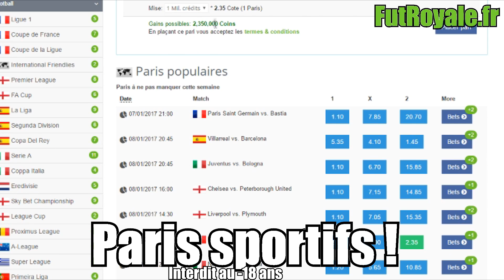FIFA 17 | ARBITRAGE D'ESCROC #19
Nouvelle carrière manager avec Norwich en deuxième division anglaise !